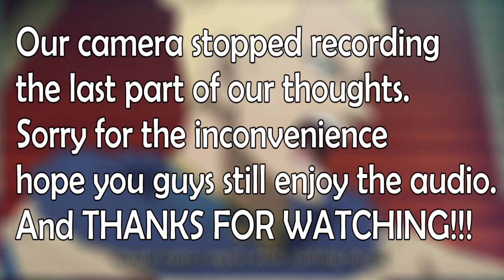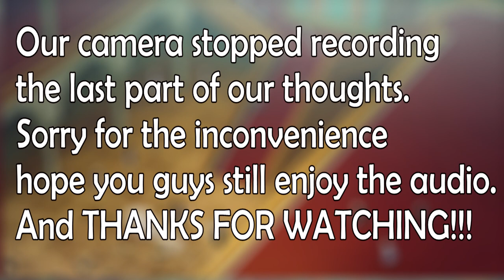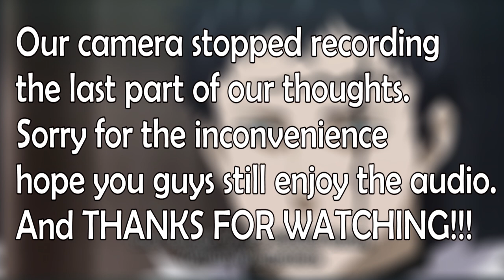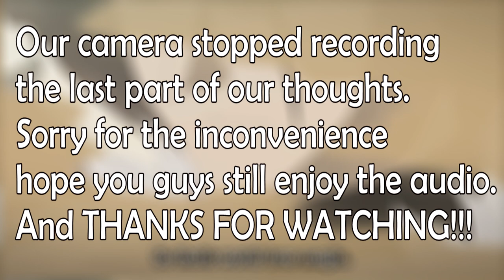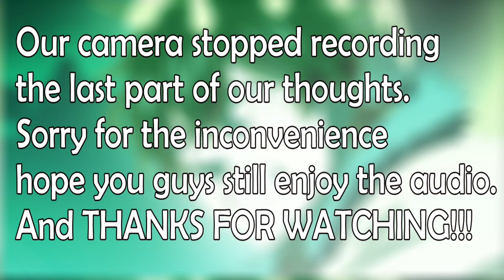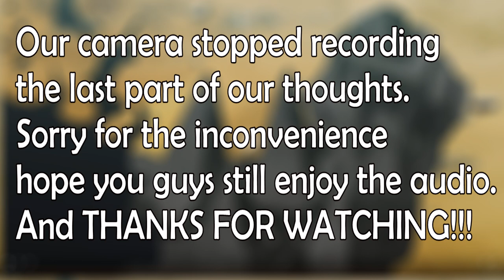Black Clover Episodes 158-160: YUNO'S PAST REVEALED!!